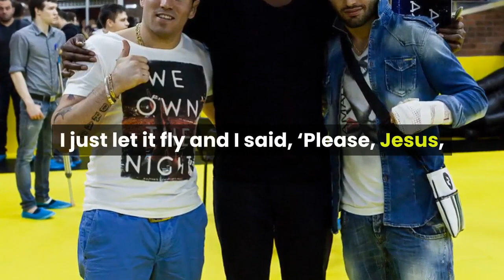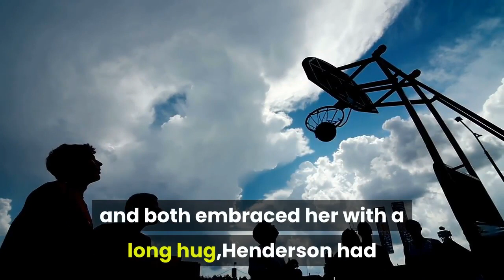Haley Jones’ go ahead jumper puts Stanford over South Carolina into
Stanford players celebrate at the end of a women's Final Four NCAA college basketball tournament semifinal game against South Carolina Friday, April 2, 2021, at the Alamodome in San Antonio. Stanford won 66-65. (AP Photo/Morry Gash)APSAN ANTONIO (AP) — Haley Jones scored 24 points, including the go-ahead jumper with 32 seconds left, to help Stanford beat South Carolina 66-65 on Friday night and advance to the women’s NCAA Tournament championship game. It’s Stanford’s first trip to the title game since 2010, which was also in San Antonio. The Cardinal lost to UConn in that contest, 53-47. The Cardinal (30-2) will play the winner of UConn and Arizona for the title on Sunday night. Coach Tara VanDerveer will be looking for her third national championship at the school and first since 1992. Trailing 65-64 with 32 seconds left, Jones hit a jumper from the corner off a rebound that gave the Cardinal a one-point lead.“I just saw the ball bouncing around and most of my teammates were hitting some bodies to open it up. I just let it fly and I said, ‘Please, Jesus, go in,’ and it did,” Jones said. “And then we just had to go on to the next play, there’s no time to get hyped about, we had to get back on defense.”Aliyah Boston had her shot blocked, but got her own rebound. Then, with 15 seconds left, Destanni Henderson threw a pass that was stolen by Ashten Prechtel. After an inbounds, Cameron Brink lost the ball at midcourt to Boston, giving South Carolina a chance. Brea Beal missed a driving layup and Boston’s putback at the buzzer also was off the rim, sending the Cardinal onto the court to celebrate.“Bre had a great shot. Aliyah, we should’ve boxed her out, she had a great shot, thankfully, it didn’t go in and we’re moving on to Sunday,” Jones said. Jones and Fran Belibi ran to Boston, who was still standing under the basket and both embraced her with a long hug,Henderson had scored six consecutive points to give the Gamecocks (26-5) a 65-64 lead with 38.8 seconds left. She had a three-point play and a 3-pointer. Zia Cooke finished with 25 points to lead South Carolina. Trailing 15-6 midway through the first quarter, Stanford scored the last nine points of the period to tie the game heading into the second. The Gamecocks missed their final six shots of the quarter and were scoreless for the final 4:48.“We know basketball team’s have runs, so we can’t let that first quarter or the first five minutes dictate the whole game,” said Stanford’s Lexie Hull, who had 18 points and 13 rebounds. The drought continued in the second quarter as the Gamecocks missed their first five shots and didn’t hit a field goal until Zia Cooke’s 3-pointer in the quarter made it 22-20. She had hit the previous basket nearly 9 1/2 minutes earlier. The Cardinal had outscored the Gamecocks 16-2 since the early deficit. Stanford led 31-25 at the half as Prechtel picked up where she left off from the win over Louisville in the Elite Eight.